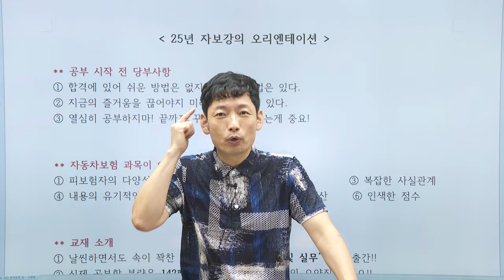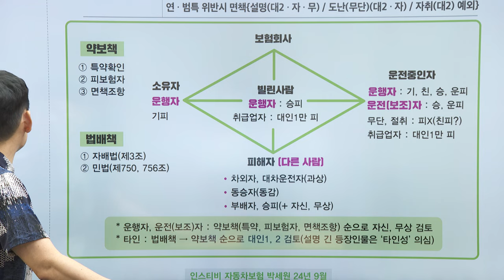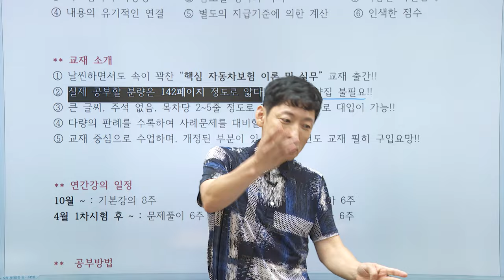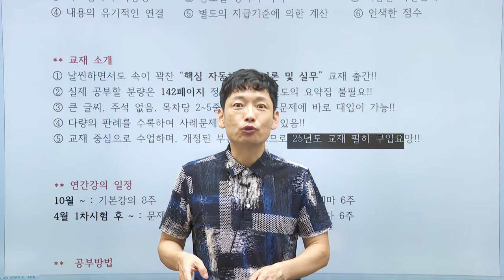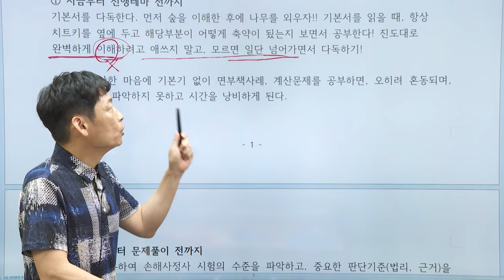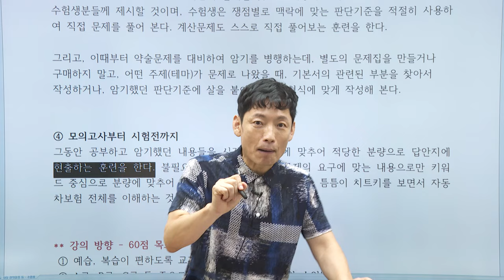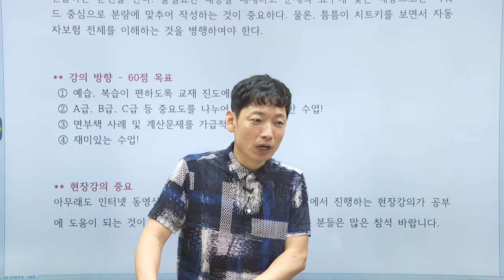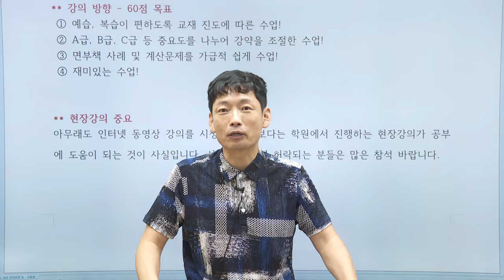자동차보험 강사 선택이 고민이라면?🤔 확신의 럭키세원🍀